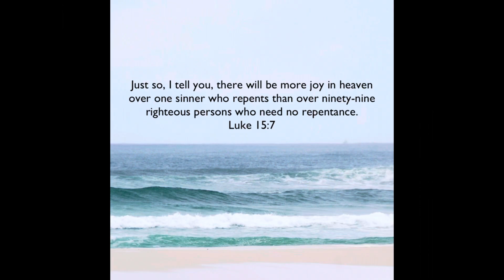OVC Picnic 2023